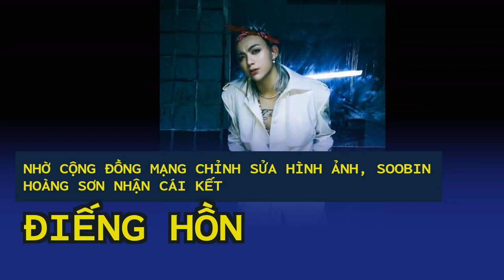Nhờ cộng đồng mạng chỉnh sửa hình ảnh, Soobin Hoàng Sơn nhận cái kết 'điếng hồn'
Có lẽ Soobin Hoàng Sơn cũng sẽ không ngờ được việc hình ảnh của mình bị lồng ghép vào loạt khoảnh khắc khó đỡ.Màn thay đổi hình tượng từ "Hoàng tử ballad" thành phong cách cá tính, bụi bặm trong thời gian qua của Soobin Hoàng Sơn đang nhận được hiệu ứng tích cực đến từ công chúng.
Soobin Hoàng Sơn hiện đang là một trong số những ca sĩ trẻ sở hữu lượng người hâm mộ đông đảo. Anh chàng được đào tạo bài bản, chuyên nghiệp tại Hàn Quốc trong khoảng 6 tháng kể từ khi đạt danh hiệu Á quân cuộc thi Ngôi Sao Việt.
Mới đây, chiều ngày 3/4, nhập cuộc đường đua ngày hè, Soobin Hoàng Sơn cũng đăng tải hình ảnh chụp tại biển. Nam ca sĩ thả dáng lạ bằng việc nhảy lên không trung. Đáng nói, khung hình chụp lại mất đi sự hoàn hảo và chuẩn chỉnh khi xuất hiện hình ảnh một người lạ mặt.
Ngay lập tức, Soobin Hoàng Sơn đã ra tín hiệu "cầu cứu" cộng đồng mạng: "Cảm phiền anh chị em giang cư mận ai biết photoshop thì xóa dùm em cậu em ở dưới ạ". Trước động thái này, người hâm mộ đã nhanh chóng ra tay giúp sức giọng ca Phía sau một cô gái.
Năm 2016 đánh dấu bước phát triển vượt bậc của Soobin Hoàng Sơn khi nam ca sĩ đạt giải Bạc cuộc thi The Remix - Hòa âm ánh sáng. Bên cạnh ca hát, Soobin Hoàng Sơn còn có khả năng tự sáng tác.
Tuy nhiên, Soobin Hoàng Sơn cũng sẽ không ngờ rằng hình ảnh của chính mình lại bị ghép vào loạt khoảnh khắc khó đỡ như đu xe máy, thảm bay, nhảy trên miệng cá mập, nhảy vào bồn tắm... Chính chủ cũng phải được phen "mắt chữ A - miệng chữ O" trước loạt hình này.
Hiện tại, bài viết của Soobin Hoàng Sơn đã nhận về hơn 11 nghìn người yêu thích và 400 bình luận.